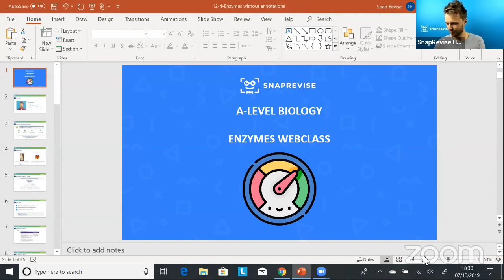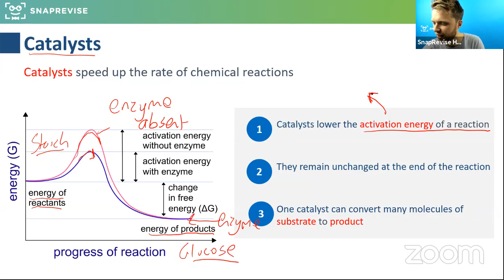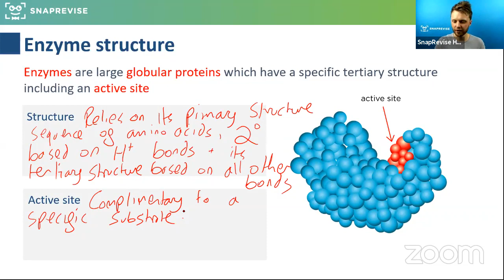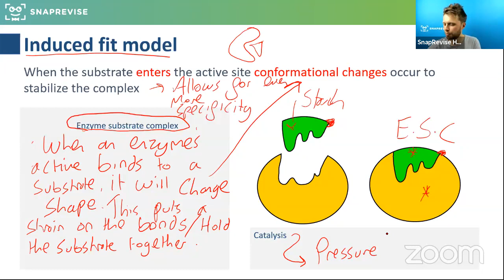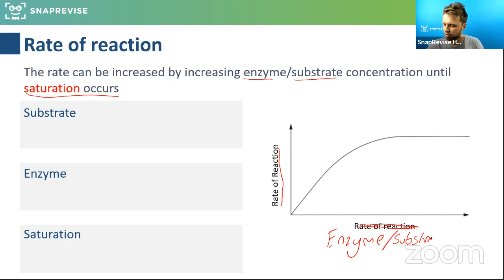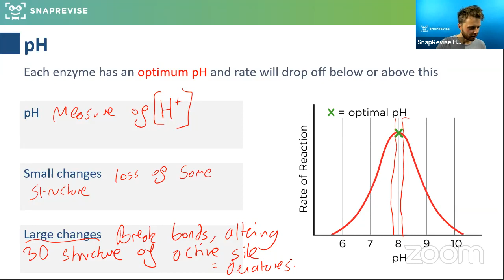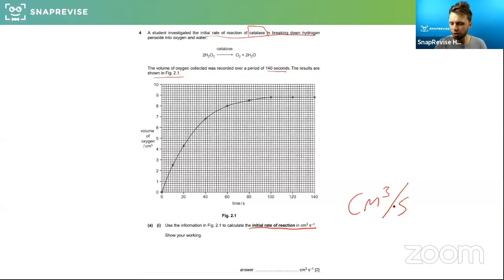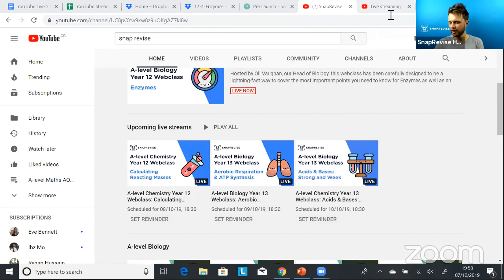A-level Biology Year 12 Webclass: Enzymes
Hosted by Oli V, our Head of Biology, this webclass has been carefully designed to be a lightning-fast way to cover the most important points you need to know for Enzymes as well as an opportunity to tackle a range of past paper questions.

In the class we will be covering:
- A recap of related GCSE Biology content
- Catalysis
- Mechanism of Action
- Rates of Catalysis

These classes will ordinarily be part of our top tier package when SnapRevise 2.0 goes live on October 16th, but we have decided to give them away 100% free over the next few weeks - so make sure not to miss out on this opportunity!

Next Biology Live Stream: Wed 9th Oct @ 6:30 pm